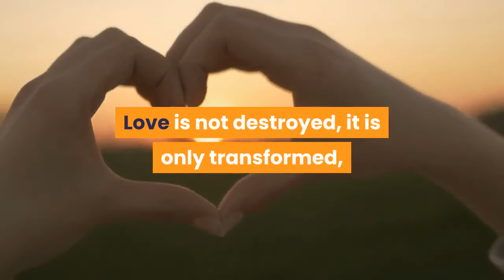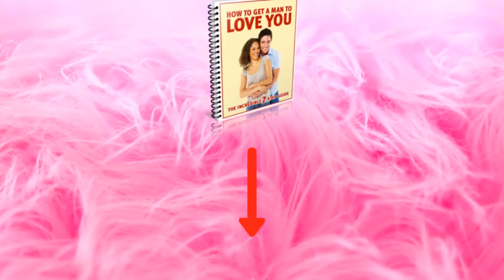Basics To Believe In Marriage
To learn more about Basics To Believe In Marriage, DOWNLOAD any of these 3 FREE EBOOKS, by following these links:

In case you want to take the next step, take into account the following:

1. Marriage is an experience.

2. It will be a constant exercise.

3. There is no magic formula.